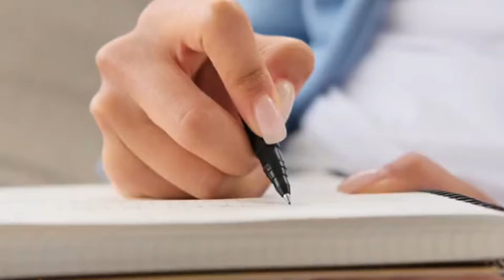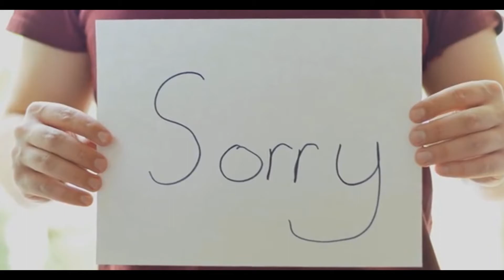Must Have Manners (TOP 10)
Do you feel that manners and etiquette are important?  Respect, kindness, and consideration form the basis of good manners and good citizen-ship. Etiquette becomes the language of manners. Rules of etiquette cover behavior in talking, acting, living, or simply put, in almost every situation. Good manners are just a basic respect and consideration for others or being aware of the need of others. Practicing and teaching good manners to the next generation makes for a more pleasant life, today and tomorrow. Something badly needed by all of us.

Chapters:
0:00 Intro
0:42    Saying Please and Thank-you
1:13    Sending Thank-you notes
1:41    Holding the Door Open for Others
2:31     Silencing Your Phone
3:19     Practice Good Table Manners
4:23     Make Eye Contact
5:11     Know How To Make Introductions
5:52     Put Others First
6:34     Apologizing
7:14     Being Kind

Books On Manners and Etiquette:
365 Manners Kids Should Know
How to Speak Politely and Why
Etiquette for Dummies
surrounded by idiots
Raiding Good Humans
Modern Etiquette Made Easy
Etiquette:  By Emily Post